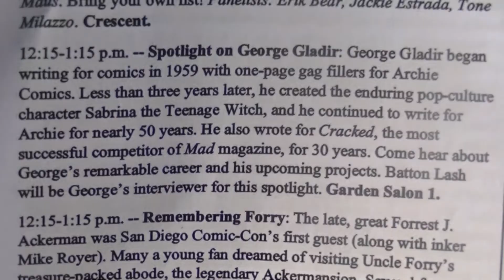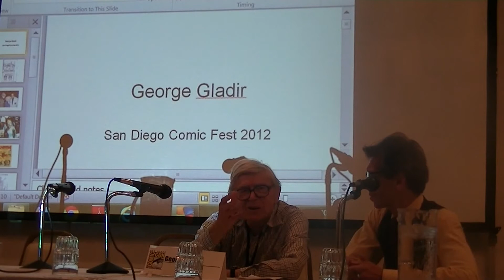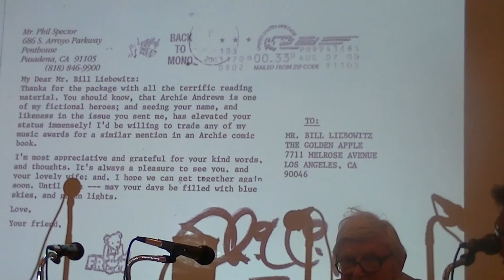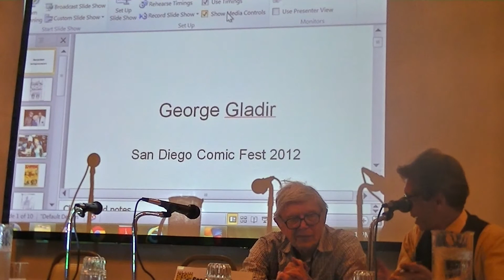"Spotlight on George Gladir ";SD Comic Fest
"George Gladir began writing for comics in 1959 with one-page fillers for Archie Comics. Less than three years later, he created the enduring pop-culture character Sabrina the Teenage Witch and he continued to write for Archie for nearly 50 years. He also wrote for Cracked, the most successful competitor of Mad magazine, for 30 years. Come hear about George's remarkable career and his upcoming projects. Batton Lash will be George's interviewer for this spotlight. Garden Salon 1."  -from Comic Fest Program.